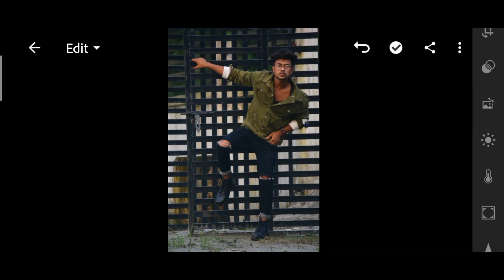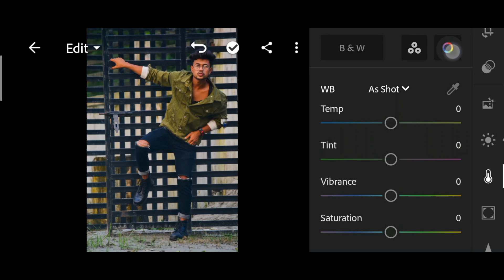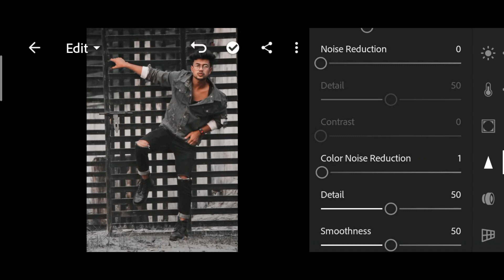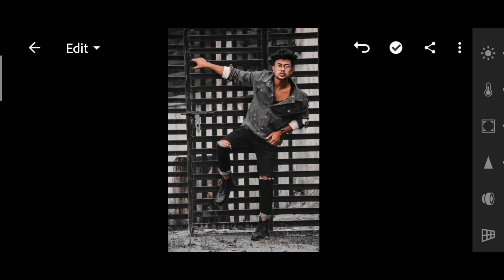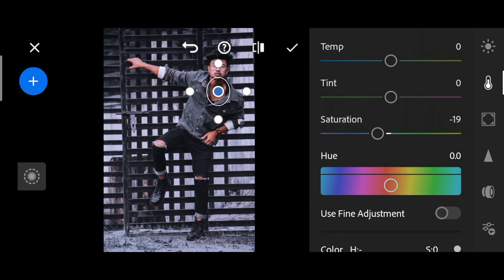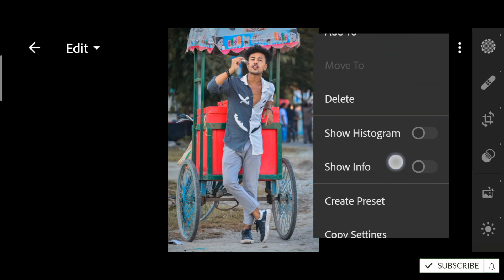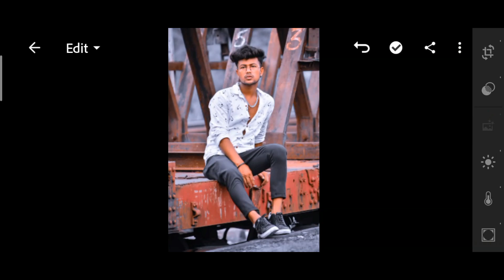LUXURY BLACK tone photo editing lightroom Mobile | luxury black lightroom presets free download